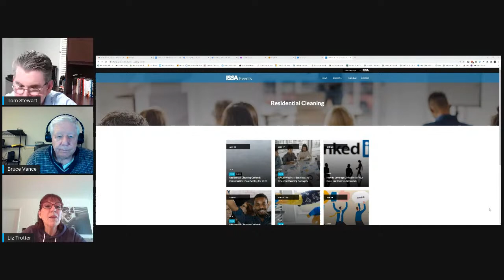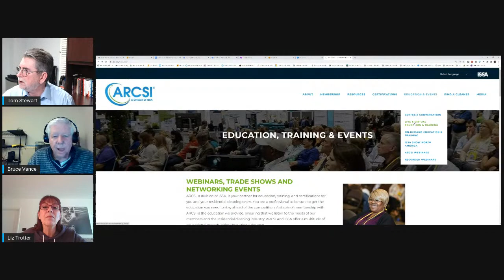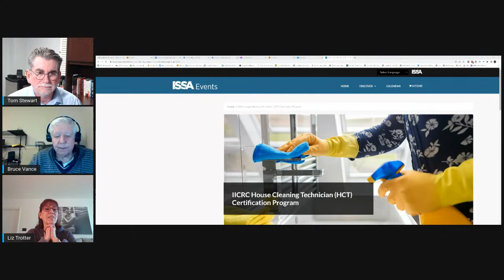How Cleaning Will Evolve in 2023 & Into The Future!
Smart Business Moves will host Bruce Vance, an expert in the science of cleaning. Bruce is passionate about changing the house cleaning industry from the old perception of mindless servants to one of knowledgeable professionals. Bruce wants to raise the bar on both the reality and the perception of the house cleaning technician.

If you're ready to love your cleaning business again, schedule your free demo today!